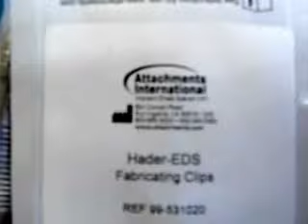Hader clip part 1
This shows the fabrication clips used for hader clips.